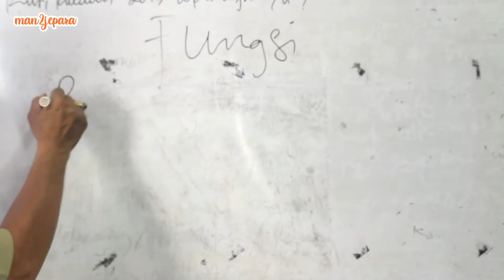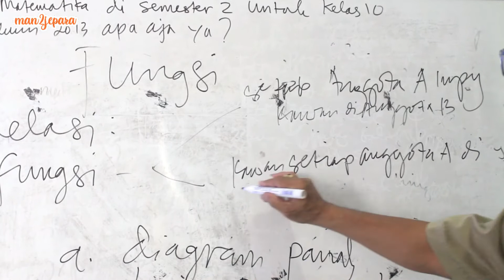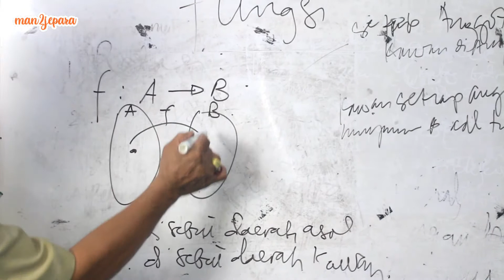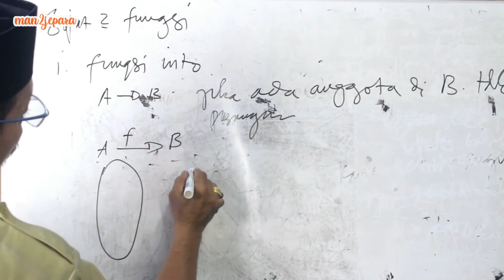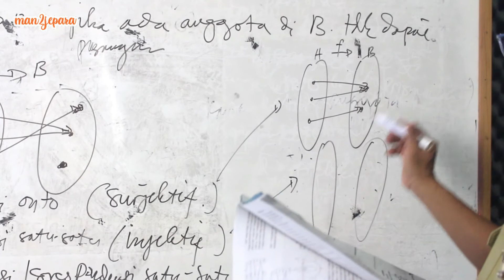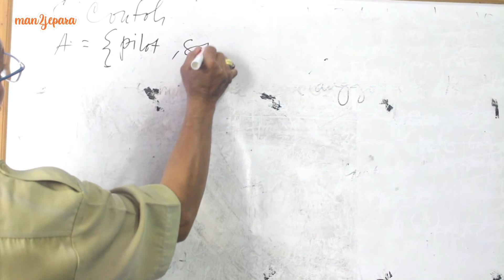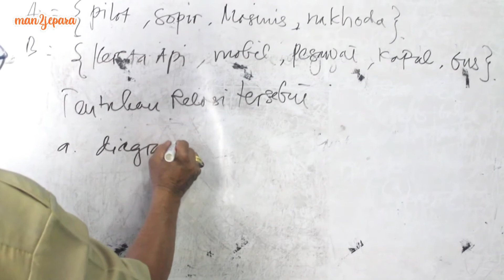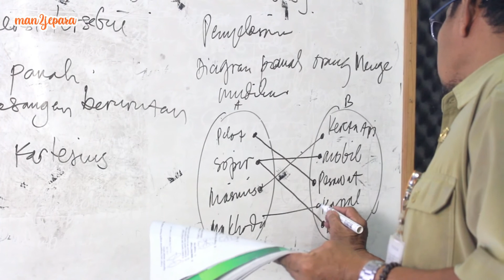FUNGSI - MATEMATIKA KELAS X - OLEH H. Ahmad Sobirin, S.Pd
MAN 2 JEPARA
Alamat : Jl. Raya Kelet-Jepara km. 35 Keling, Jepara, Jawa Tengah, Indonesia 59454